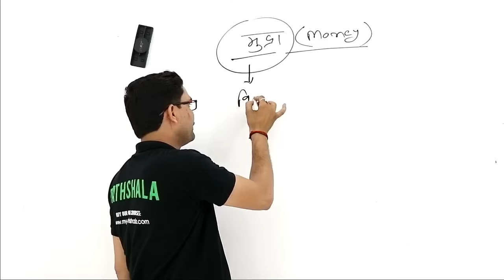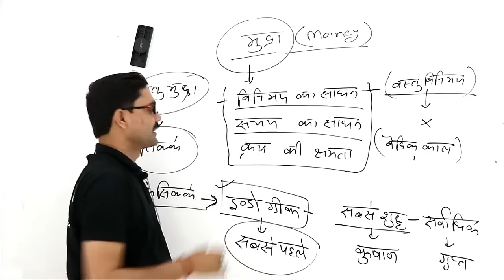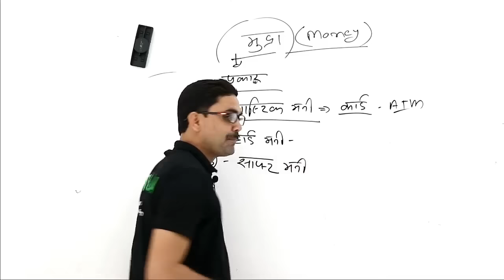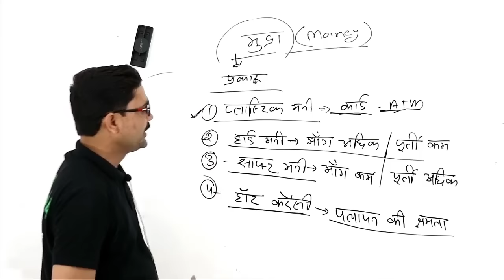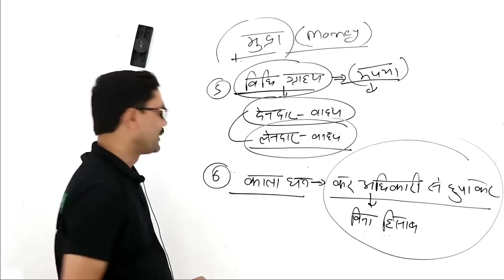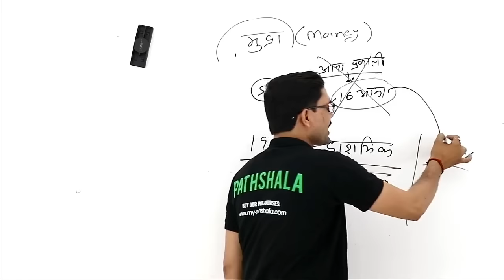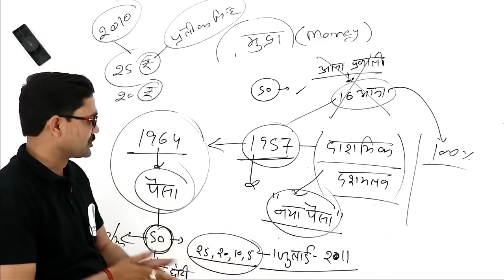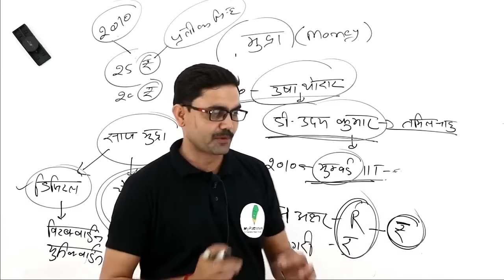🔴 SSC CGL / CHSL INDIAN ECONOMY Lecture-8 By RK DUBEY (MUDRA)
MORNING SHOW

RRB NTPC / RRB JE
General Awareness       : 11AM
MATH                              : 12PM
REASONING                   : 1PM
ELECTRICAL (CBT2)     : 2PM

REASONING                   : 7PM
MATH                              : 8PM
ENGLISH                         : 9PM

HELPLINE No.